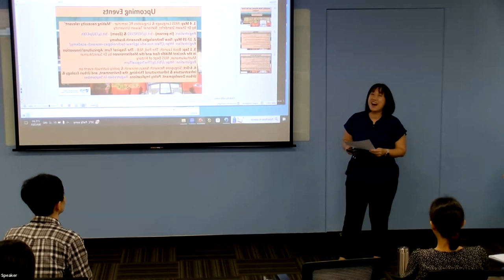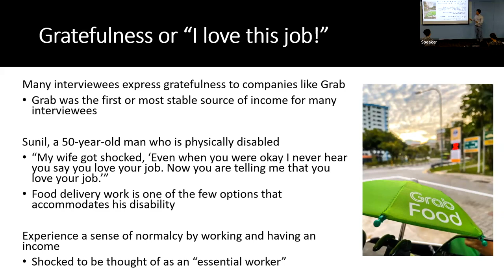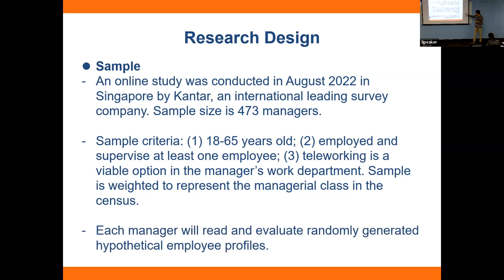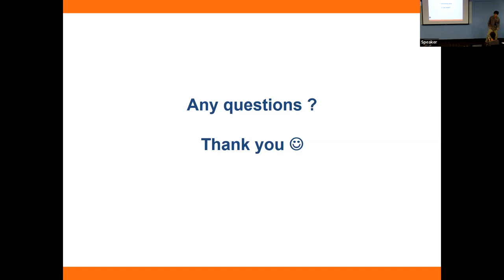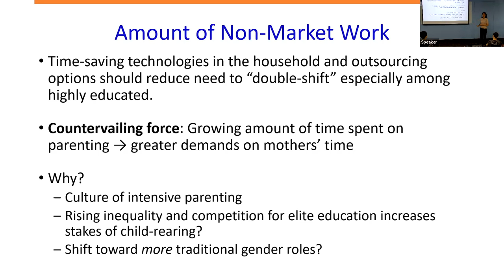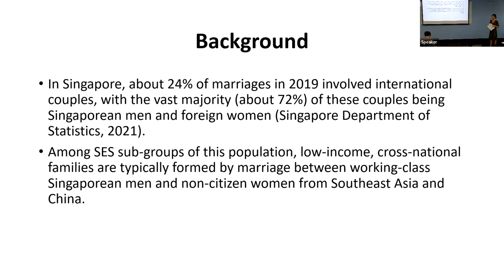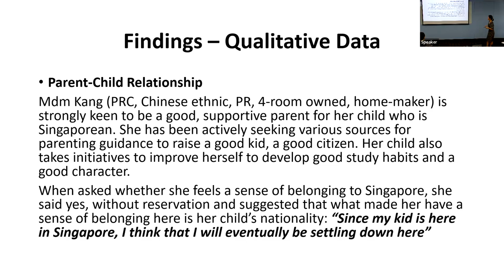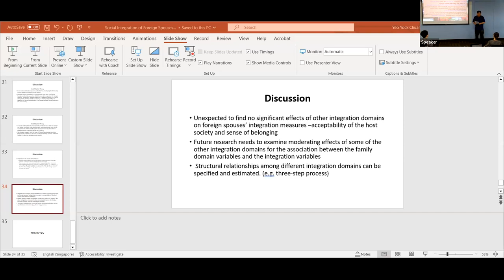Inequality, Social Inclusion, and the Social Compact | Singapore Research Nexus Policy Event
Singapore Research Nexus event on ‘Inequality, Social Inclusion, and the Social Compact’ (28 Apr 2023)